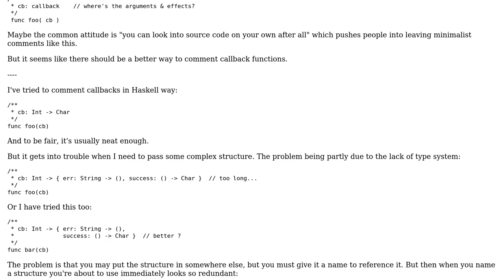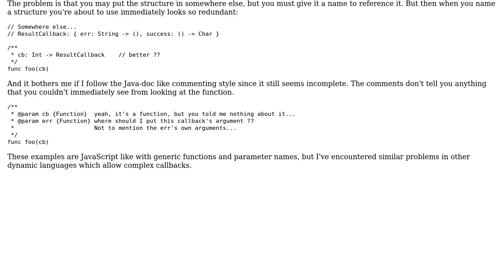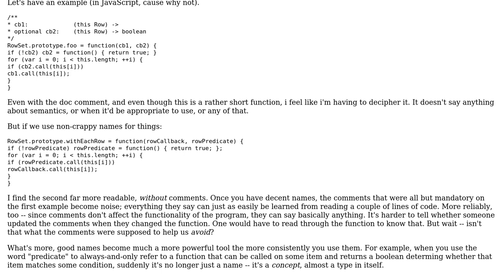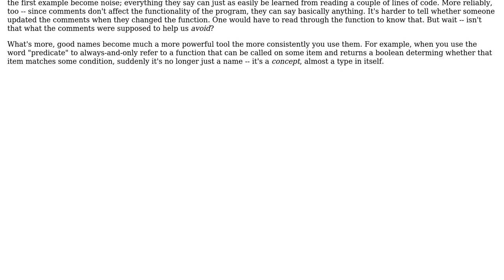How to write comments to explain the "why" behind the callback function when the function and...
Software Engineering: How to write comments to explain the "why" behind the callback function when the function and parameter names are insufficient for that?

With thanks & praise to God, and with thanks to the many people who have made this project possible! | Content (except music & images) licensed under CC BY-SA | Music | Images & others | With thanks to user snowmantw user gnat user cHao and the Stack Exchange Network Trademarks are property of their respective owners. You are responsible for your own actions.